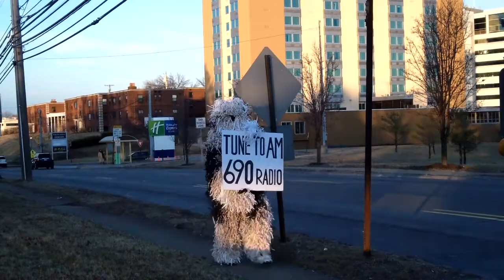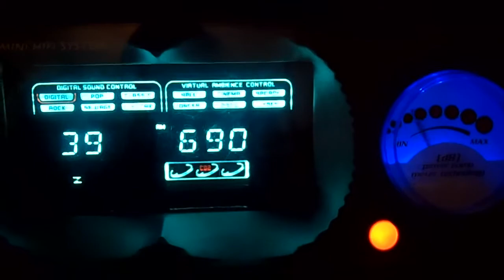Boomer Tosh promo AM 690 3-18-14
I have an AM radio station and with Tosh coming up, I decided to do a special fun promotion for my friends in the area. I made a sign telling people to tune in to 690 on the dial to get more information about the show airing tonight. I made a recording and DJ Beta made one too, and they were looped to play one after the other over the radio, hoping that people would tune in their car radios to hear more.

A guy in a Jeep asked why he should tune in, but all I could do was bark. I saw a couple of drivers looking like they were tuning their radios into the station. A couple stopped in front of my house in their van, saying they saw the promo for the show on TV and thought that was cool, and I pointed to my sign, and tuned in to hear it, and she said, 'I think he put on a radio station'.

This is a video to remember the fun promotion, classic networking, and thanks to DJ Beta for helping out.